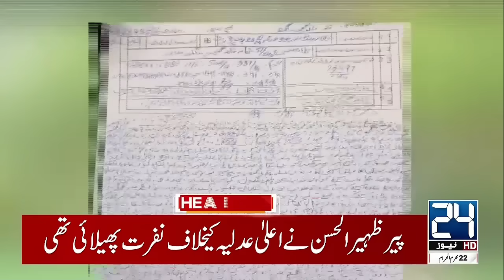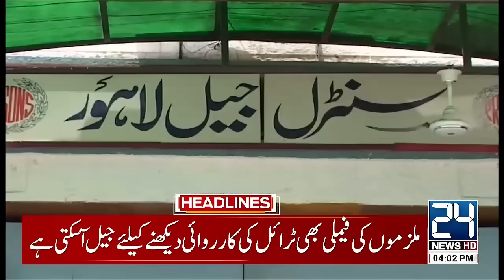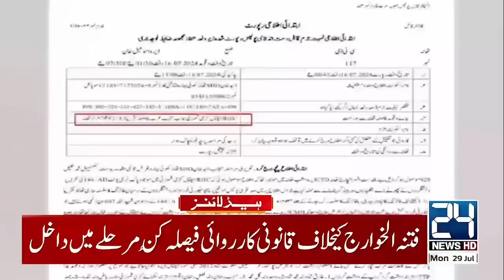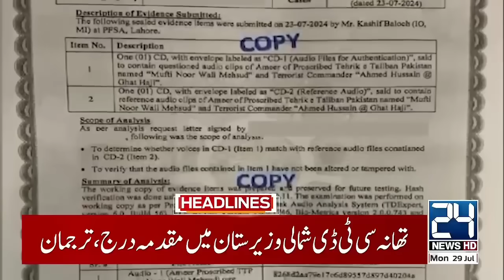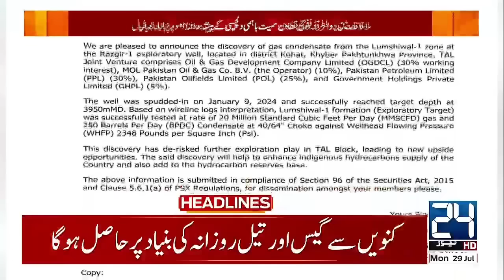Shocking News - Jamaat e Islami Dharna - JI Protest - Hafiz Naeem - 4pm News Headlines - 24 News HD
24 News HD Is One Of The Leading News Channels Of Pakistan Bringing You The Latest Current Affairs From Pakistan And Around The World.  Live National Assembly ,Senate Session And Current Affairs.